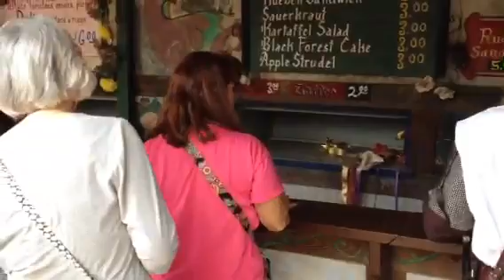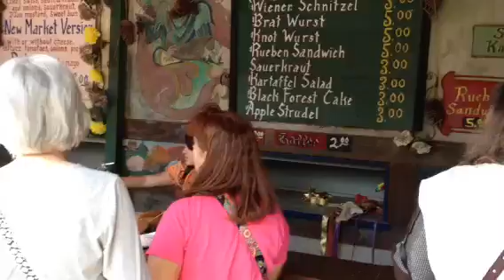Renaissance fest. Again. But it's Friday this time. And ear